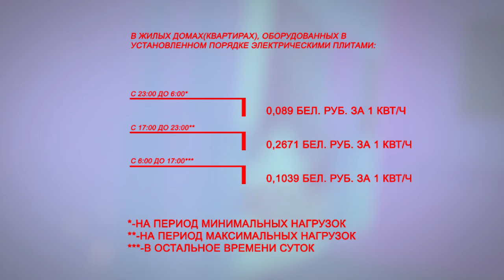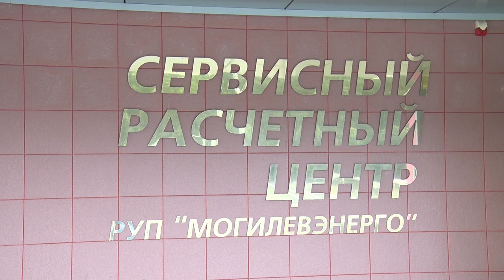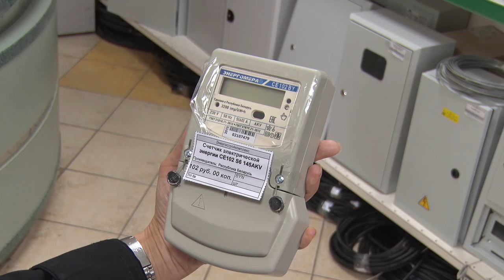НОЧЬЮ ДЕШЕВЛЕ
Еще в 2006 году в качестве альтернативы одноставочному тарифу за электроэнергию, был предложен дифференцированный – по двум временным периодам. А с 1 июля 2019 постановлением Совмина для населения введена ДОПОЛНИТЕЛЬНАЯ ТРЕХЗОННАЯ дифференциация. Так, ночью энергия будет стоить дешевле, чем днем или вечером.